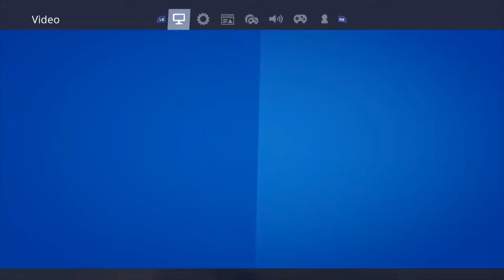Midas planes are finally completed don't miss the DOOMSDAY live event